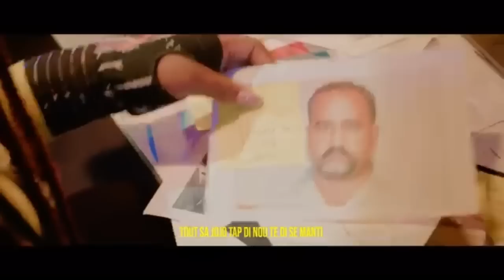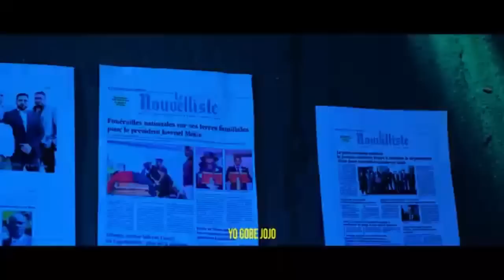SE JAN DE MOUN SA KI KA EDE PEYI A SOTI NAN TWOU SA AYAYAYY,DEPIW NAN VOLÈ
InfoBerthoSE JAN DE MOUN SA KI KA EDE PEYI A SOTI NAN TWOU SA AYAYAYY,DEPIW NAN VOLÈ